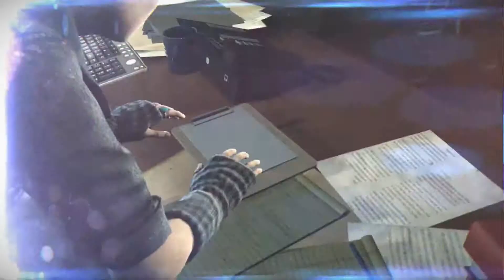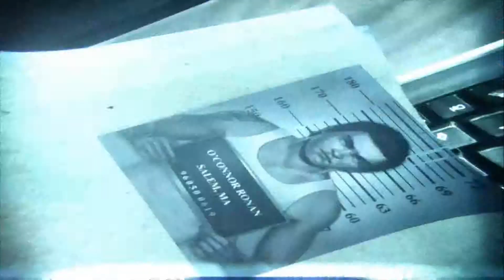Murdered: Soul Suspect Lets Play Part 13 - Casandra's Book - Commentary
Murdered: Soul Suspect is a dark detective thriller with a supernatural twist: the mystery you are solving is your own murder from the afterlife. Play as Ronan O’Connor, a Salem police detective with a checkered past, whose life is brought to an untimely end by a brutal killer. Trapped in a limbo world called Dusk, he is unable to find peace until he can bring his killer to justice.